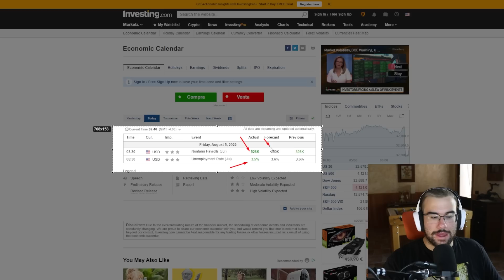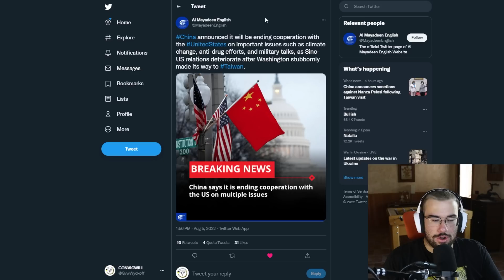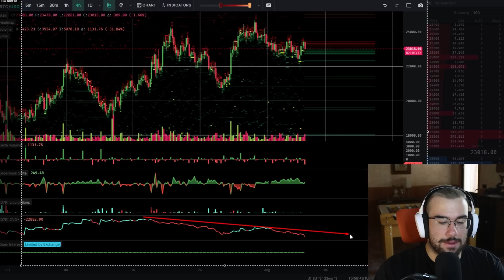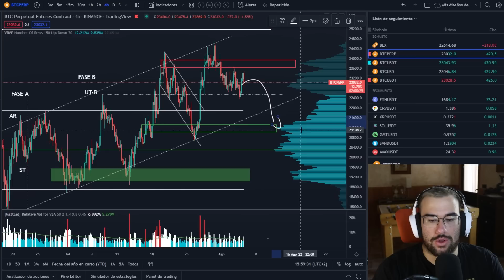LAS VENTAS EN SPOT AMENAZAN CADA VEZ MAS💥 Analisis bitcoin al dia